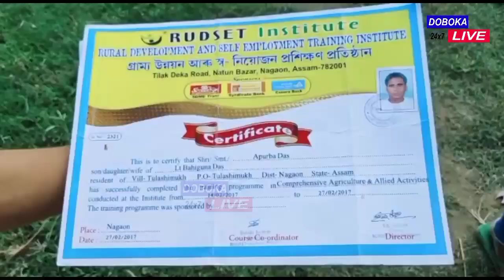KAMPUR BROILER FIRM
ব্ৰইলাৰ পুহি পুনৰ ৰাইজৰ ৰোষত পৰিছে নগাঁৱৰ তুলসীমুখ দেউৰী গাঁৱৰ এটা পৰিয়াল ৷ তিনি বছৰ ধৰি ৰাইজে এঘৰীয়া কৰি ৰাখিলে পৰিয়ালটোক ৷ হয়, সভ্য সমাজত লজ্জানত কৰা ঘটনা পুনৰ বাৰ সংঘটিত হৈছে এইখন অসমত ৷ এখন সৰু ব্ৰইলাৰ ফাৰ্ম খুলি নিজৰ পৰিয়ালটো পোহপাল দিছিল নগাঁৱৰ তুলসীমুখ দেউৰী গাঁৱৰ অপূৰ্ব দাস নামৰ লোকজনে ৷ কিন্তু ব্ৰইলাৰ পালন কৰাই কাল হ'ল লোকজনৰ ৷ গাঁওখনৰ কেইজনমান বিশেষ জ্ঞানী লোকৰ পৰোচনাত পৰি সমাজে এঘৰীয়া কৰিলে লোকজনক ৷ লক'ডাউনৰ সময়ত হিয়া উজাৰি ৰাইজক সহায় কৰা অপূৰ্ব দাসৰ ব্ৰইলাৰ পালন কৰাটোৱে হ'ল ভুল ৷ কোন দিশে ধাৱমান বৰ্তমানৰ সমাজ ব্যৱস্থা ৷ ইয়াৰ বাবে জগৰীয়া কোন ৷ বৰ্তমান ন্যায়ৰ অপেক্ষাত অপূৰ্ব দাসৰ পৰিয়ালটো ৷ কোনে ন্যায় দিব এই দূৰ্ভগীয়া পৰিয়ালটোক ৷